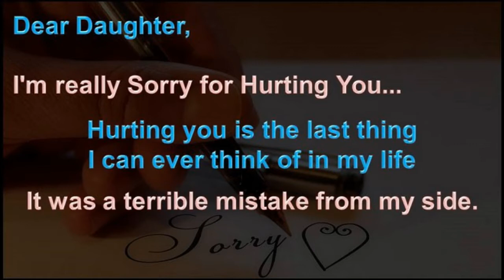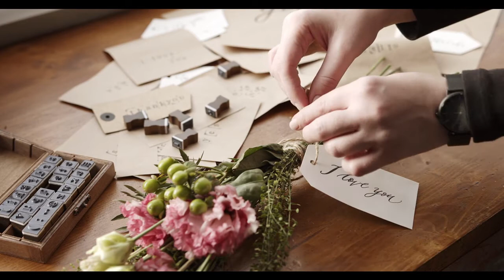I am Sorry Message for Daughter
Dear Daughter, 💐I'm really sorry💐 for 💔Hurting You💔 🌷 Hurting you is the last thing I can ever think of in my life, it was a terrible mistake from my side. 🌻🌷🌺 Please forgive me 🌺🌷🌻.